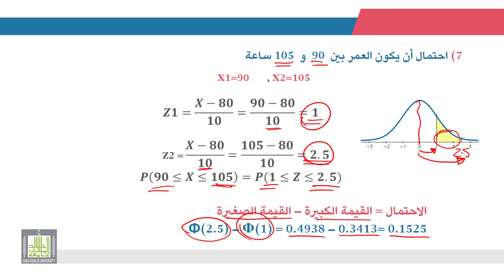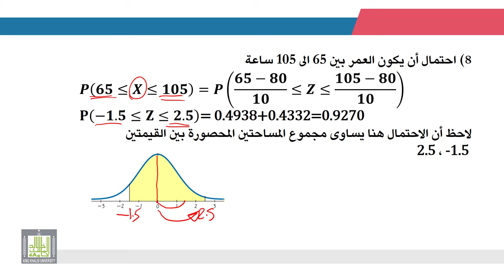الإحصاء التطبيقي | 2 - 7 | جدول التوزيع الطبيعى القياسي - 2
الوحدة 2 - الدرس 7 : جدول التوزيع الطبيعى القياسي - 2
مثال على إيجاد القيم الاحتمالية لمتغير عشوائى يتبع التوزيع الطبيعى القياسى